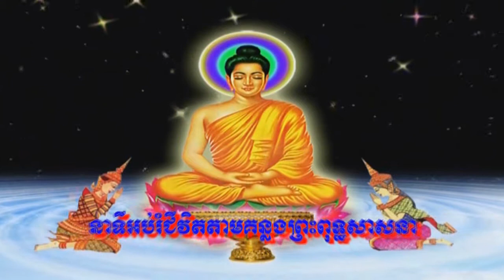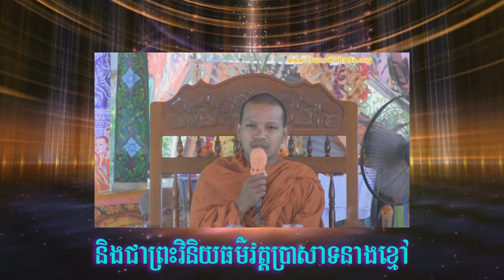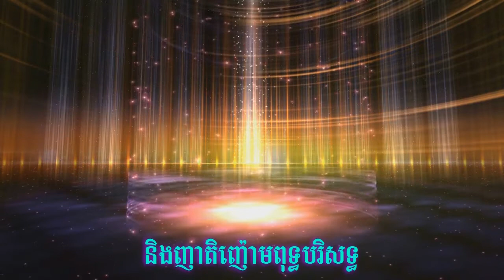ព្រះធម៌ទេសនាដែលសម្តែងដោយព្រះភិក្ខុភទ្ទបណ្ឌិតោ ភិន វុទ្ធី ចៅអធិការវត្តប្រាសាទនាងខ្មៅ23 6 15